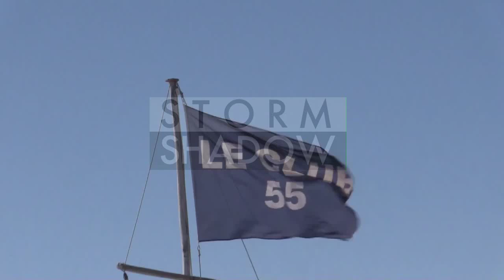Raffaella Fico and boyfriend Gianluca Tozzi on a romantic swim in Saint Tropez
We spotted the ex-girlfriend of Italian Football Player Mario Balotelli, Raffaella Fico and her boyfriend Gianluca Tozzi on the beach of the Club 55 in Saint Tropez. The couple go for a swim, showing Raffaella beautifull body

Saint Tropez, France on Wednesday July 31, 2014